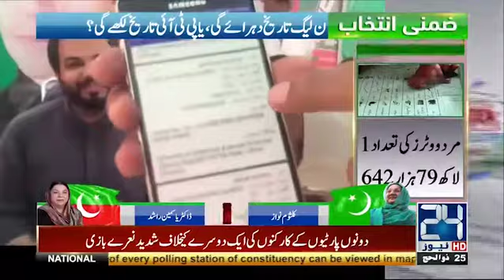شیر دھارے گا، بلا گھومے گا یا پھر تیر چلے گا؟؟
24 News HD is one of the leading news channels of Pakistan bringing you the latest current affairs from Pakistan and around the world.